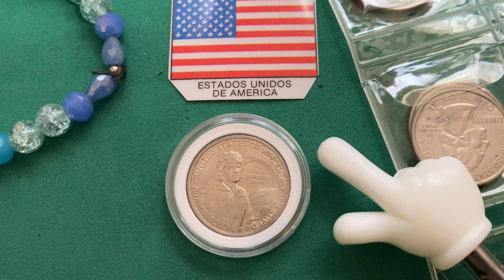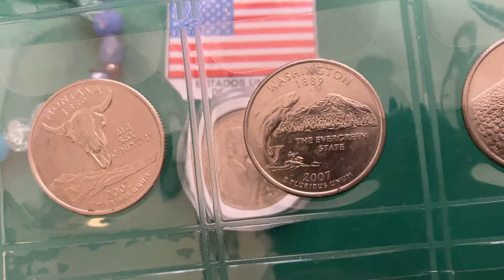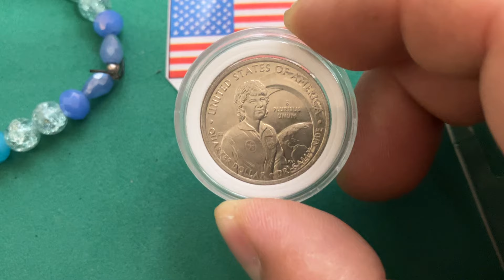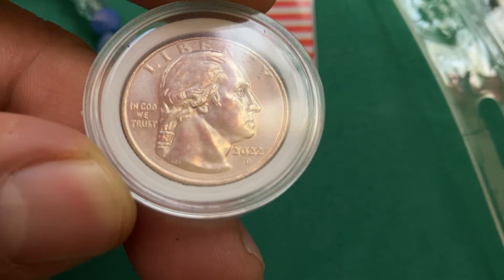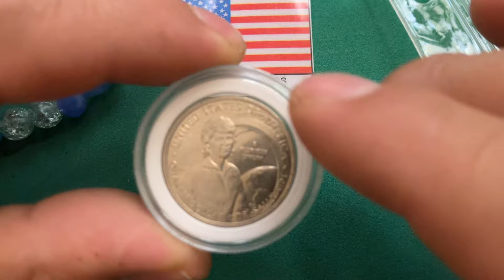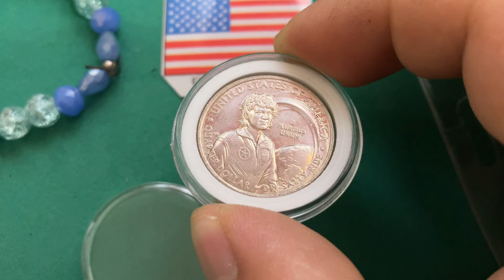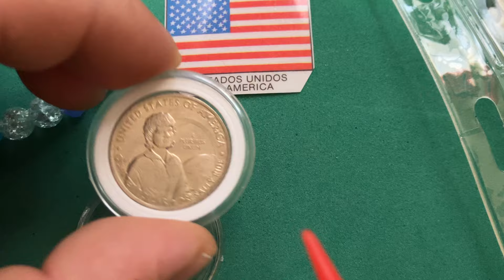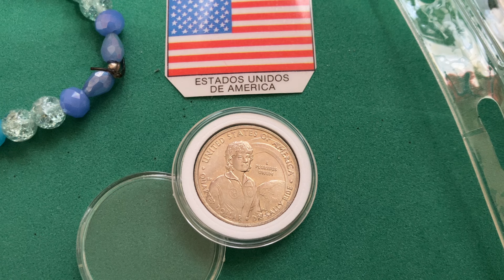Moneda 1/4 dolar USA 2022 " DRA. SALLY RIDE "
Conoce un ejemplar mas del pais de las barras y las estrellas, de la Serie Mujeres Americanas.